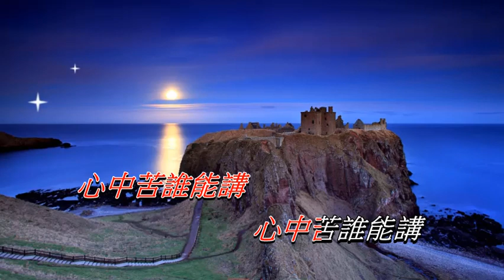心事誰人知 劉珺兒〈演唱版〉